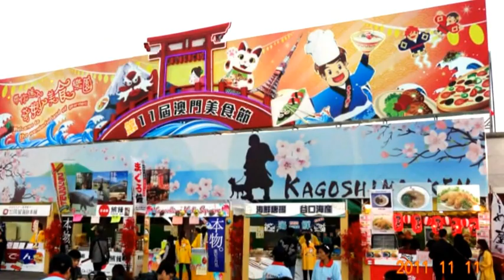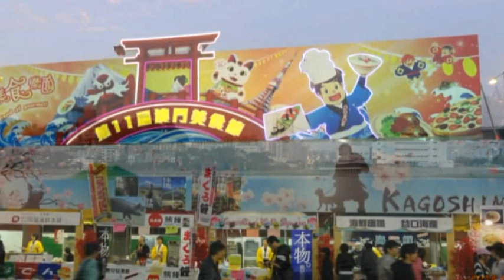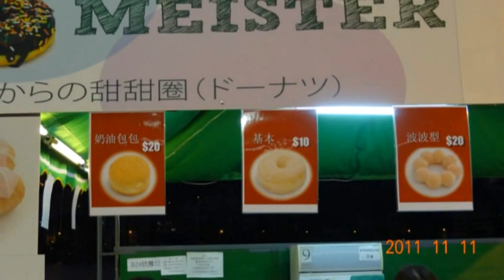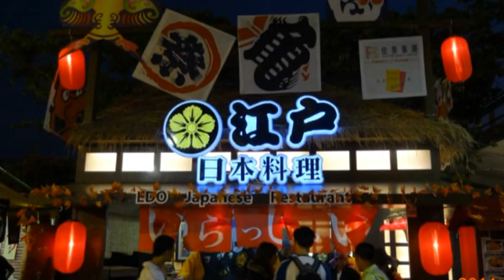美食節.女人花,觀光塔廣塲